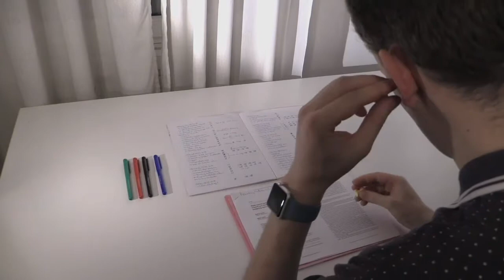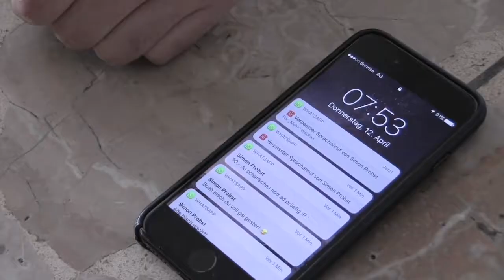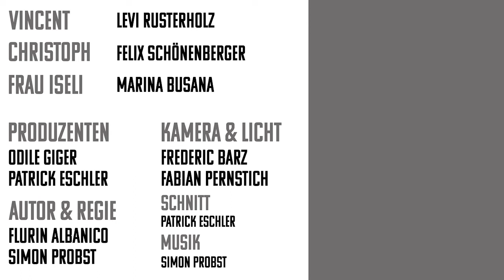Freunde wider Willen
Student-produced pilot episode for a web series as part of the Contextual Studies program at the University of St.Gallen in the Spring Term 2019.
Instructors: Felix C Seyfarth & Michael Dörfler